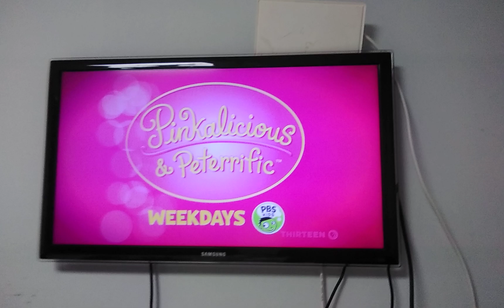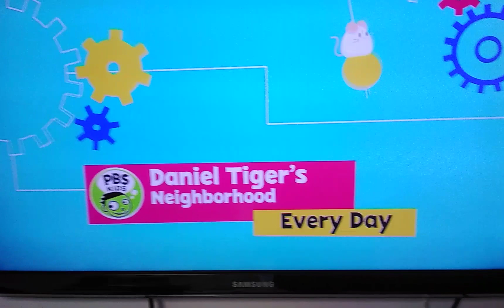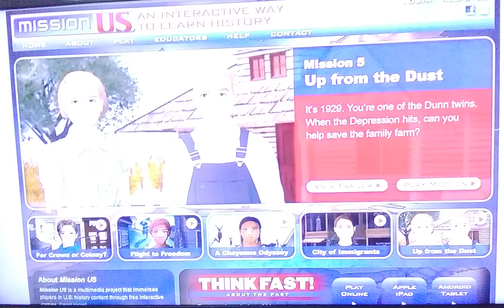elinor wonders why funding credits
This is a second elinor wonders why funding credits